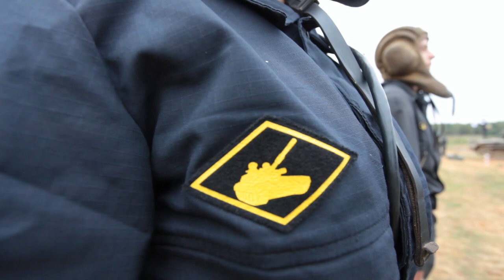"Чтобы танк не подводил!" Пожелания ко Дню танкиста от мехвода Светланы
Прапорщик Светлана Щуркина – механик-водитель первого женского экипажа Т-72Б3, который был сформирован из военнослужащих ельнинской мотострелковой дивизии в феврале 2019 года для участия в танковом биатлоне. Девушки успешно выступил на полигоне Алабино в программе V армейских игр.
 День танкиста - один из наиболее уважаемых праздников в советский, российской, белорусский и до сих пор украинский армиях, отмечаемый ежегодно во второе воскресенье сентября.
Учрежден Указом Президиума Верховного Совета СССР от 11 июля 1946 года.